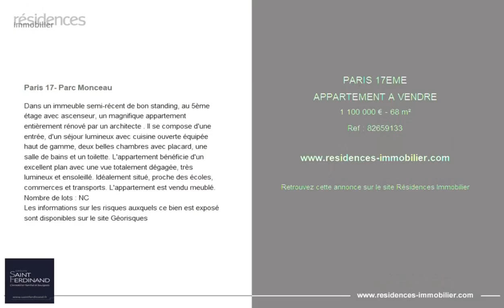PARIS 17ÈME - APPARTEMENT A VENDRE - 1 100 000 € - 68 m²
Référence : 82659133

Paris 17- Parc Monceau

Dans un immeuble semi-récent de bon standing, au 5ème étage avec ascenseur, un magnifique appartement entièrement rénové par un architecte . Il se compose d'une entrée, d'un séjour lumineux avec cuisine ouverte équipée haut de gamme, deux belles chambres avec placard, une salle de bains et un toilette. L'appartement bénéficie d'un excellent plan avec une vue totalement dégagée, très lumineux et ensoleillé. Idéalement situé, proche des écoles, commerces et transports. L'appartement est vendu meublé. Nombre de lots : NC

Cette annonce vous est proposée par l'agence Saint Ferdinand Passy muette

|2854722|